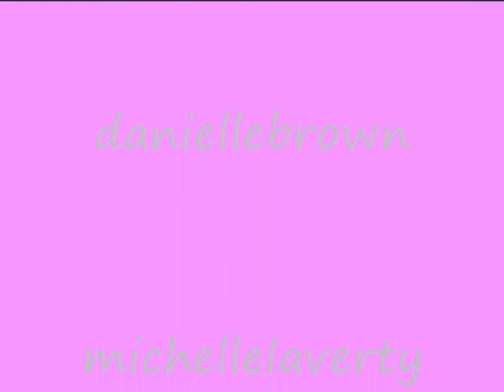Hannah's 13th birthday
me , toni maule , louise stewart , danni brown , kirsty voy , jade boyle , michelle laverty and catherine wright went to the beardmore for ma 13th birthday (H),  so funny ##